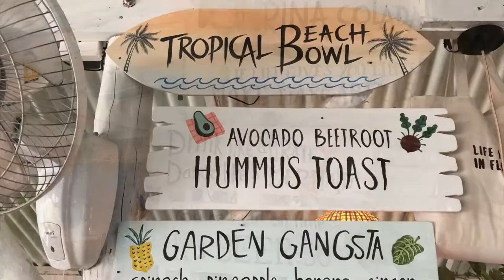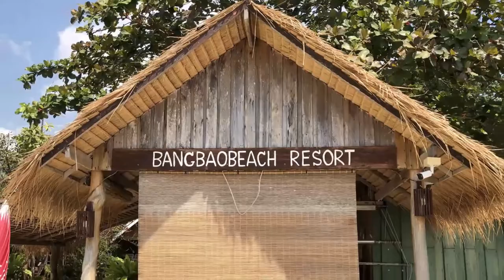🆕Koh Chang Thailand Thailand Koh Chang 2021Video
Koh Chang Thailand,   click:

This video is presenting Koh Chang Thailand information but also try to cover the following subject:
-Thailand Koh Chang is a wonderful place to visit.
-Koh Chang tours on the island offer all sorts of adventure we went on a snorkeling trip to 5 islands an all day event
-Things to do on Koh Chang you can do something different every day on this little island

 Something I saw when I was looking for details on Koh Chang Thailand was the lack of relevant info.
Koh Chang Thailand however is an subject that I know something about. This video for that reason should matter and of interest to you.
Our channel has other related videos about Thailand Koh Chang, Koh Chang tours and things to do on Koh Chang
Please check them out :
If you were searching for more information about Thailand Koh Chang or Koh Chang tours did this video help?